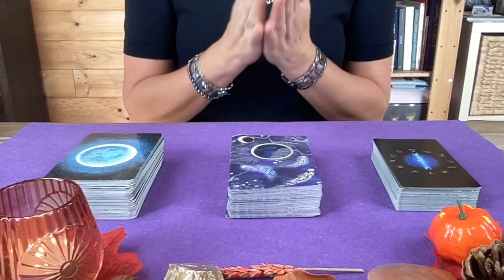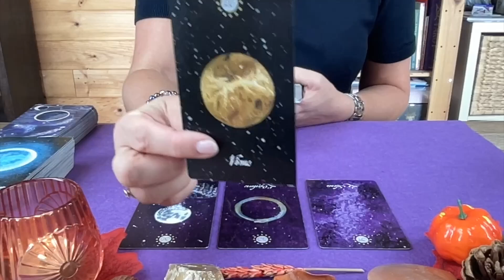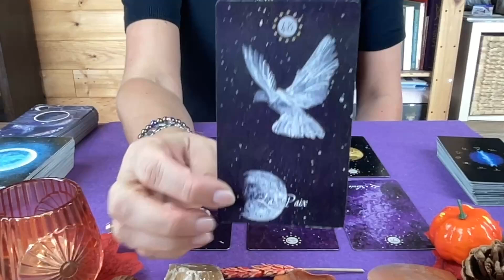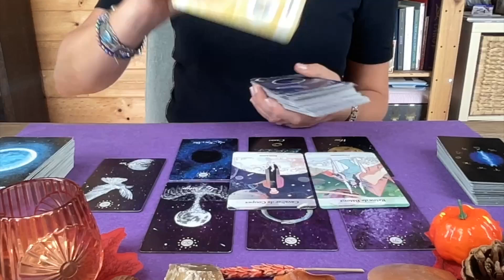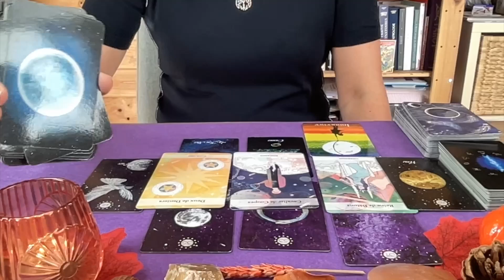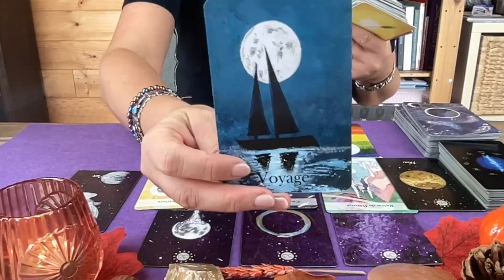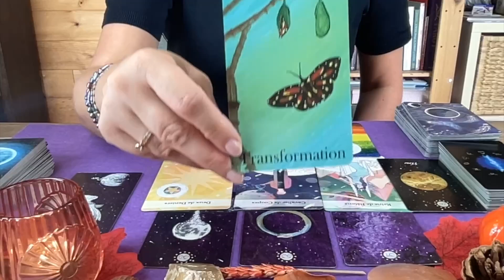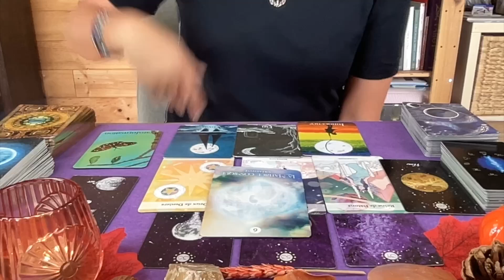CAFÉ TAROT ☕️🔮 Spécial NOUVELLE LUNE🌙🍁 2 octobre